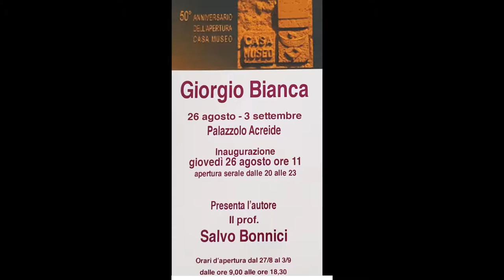GIORGIO BIANCA - Musica di sottofondo: Charlie Haden & Pat Metheny - Montecarlo nights 9